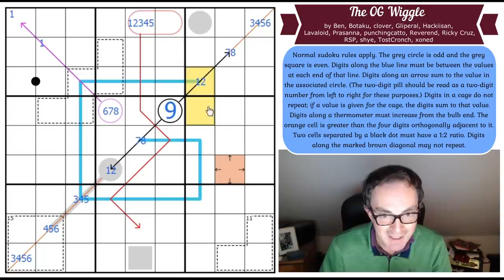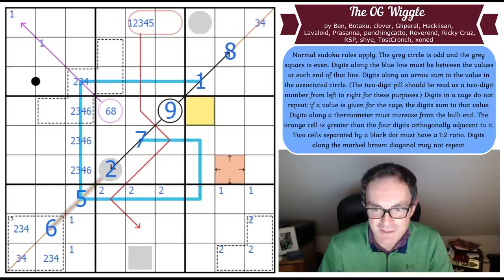WHAT Did 14 Geniuses Create?!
Today's puzzle is a very special one - it's been created by no less than 14 of the world's great setters!  All is explained in the video but this is a sudoku you won't want to miss.  You can play it here:

Rules:
Normal sudoku rules apply. The grey circle is odd and the grey square is even. Digits along the blue line must be between the values at each end of that line. Digits along an arrow sum to the value in the associated circle. (The two-digit pill should be read as a two-digit number from left to right for these purposes.) Digits in a cage do not repeat; if a value is given for the cage, the digits sum to that value. Digits along a thermometer must increase from the bulb end. The orange cell is greater than the four digits orthogonally adjacent to it. Two cells separated by a black dot must have a 1:2 ratio. Digits along the marked brown diagonal may not repeat.

▶Logo Design◀
Melvyn Mainini